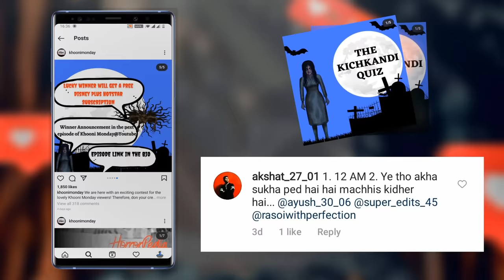Uber Driver Ka Accident - Horror Stories in Hindi | सच्ची कहानी | Khooni Monday E136🔥🔥🔥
Imagine if you were uber driver and you get a passenger that is not from the living world, then what will you do?